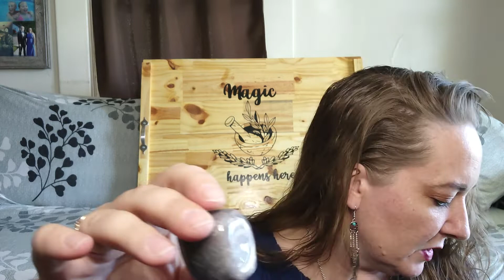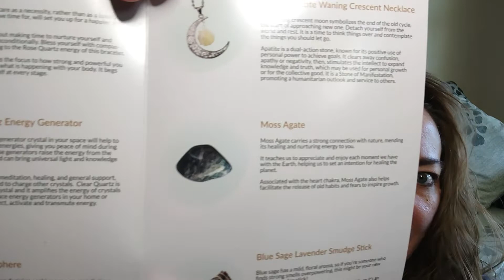Mindful Souls Box #5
I got more sparklies!!! This box delivered with the box inside the box! Also, I did look it up after filming, and purple moss agate IS a thing! I'm happy with it, either way, because she's absolutely stunning.

Check out Two Sister's Creations for your Noodle Board (and other stuff!)